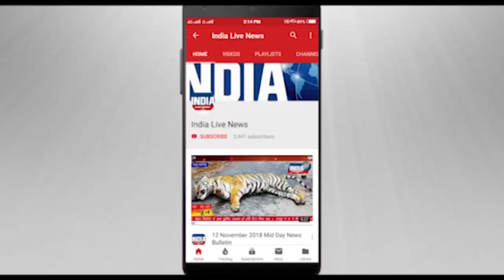इमरान की गिरफ्तारी के बाद आर्मी हेडक्वॉर्टर और एयरबेस पर हमला, गृह युद्ध जैसे हालात।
पाकिस्तान के पूर्व प्रधानमंत्री इमरान खान को पाकिस्तान रेंजर्स द्वारा गिरफ्तार किए जाने के कुछ घंटों बाद, उनके समर्थकों ने लाहौर और रावलपिंडी कैंट में कॉर्प्स कमांडर्स हाउस के घर पर हमला कर दिया. इसके अलावा, इमरान खान के कई समर्थक सेना मुख्यालय के बाहर जमा होकर परिसर के बाहर पथराव और अंदर तोड़-फोड़ भी किए. वायरल हो रही एक वीडियों में कुछ लोग “बोला था न इमरान खान को ना छेड़ना” भी कहते नजर आ रहे हैं. पाकिस्तान में ऐसा पहली बार हो रहा है जब आर्मी पर लोगों ने हमला किया हो. न्यूज एजेंसी ANI ने भी पाकिस्तानी मीडिया का हवाला देते हुए इस खबर की पुष्टि की है।